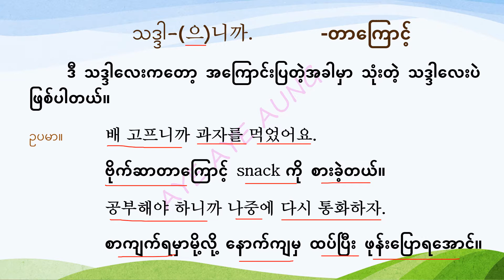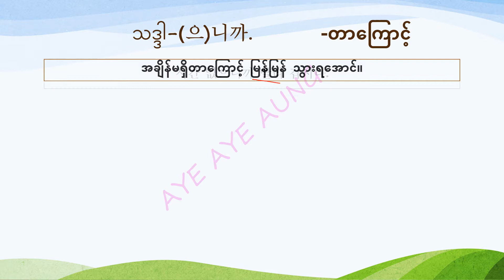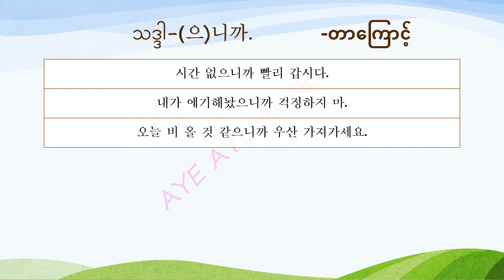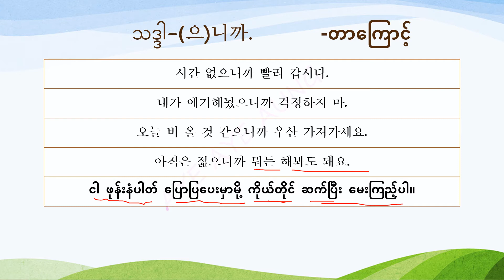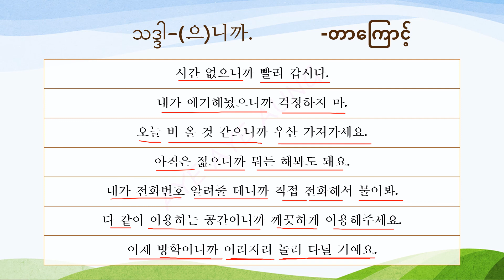[blog.ayeayeaung.me] Korean Grammar-8 "동사/형용사+(으)니까. V/Adj+တာကြောင့်"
동사/형용사+(으)니까.
V/Adj+တာကြောင့်

노니는 몸에 좋으니까 자주 드세요.
ရွဲယိုက ကျန်းမာရေးအတွက် ကောင်းတာကြောင့် မကြာမကြာ စားပါ။